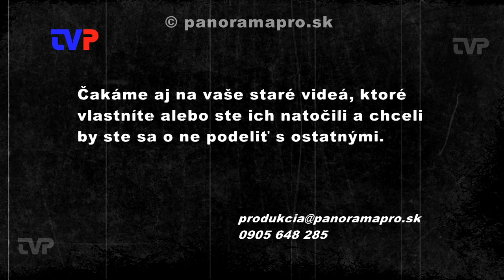Pochovávanie basy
Záznam z roku 2008 v Hrabičove, keď dôchodcovia zo ZO JDS zorganizovali takúto fašiangovú zábavu.